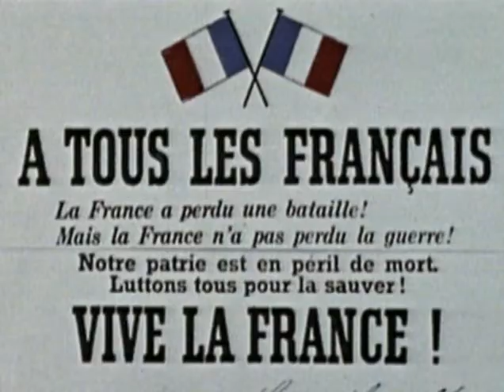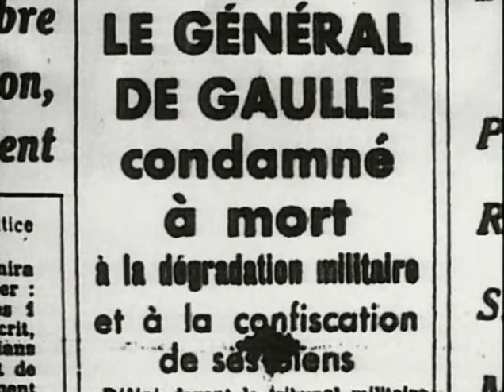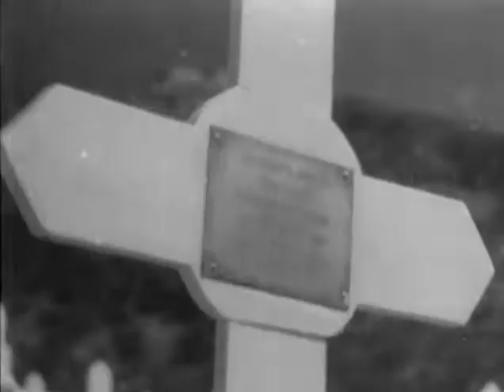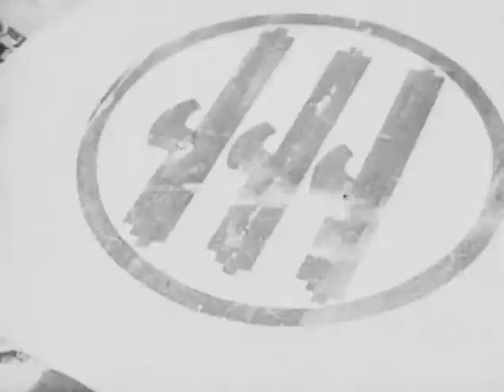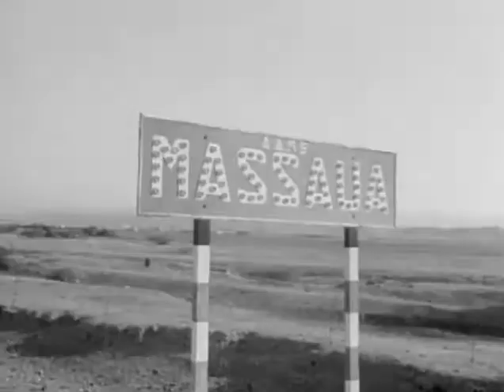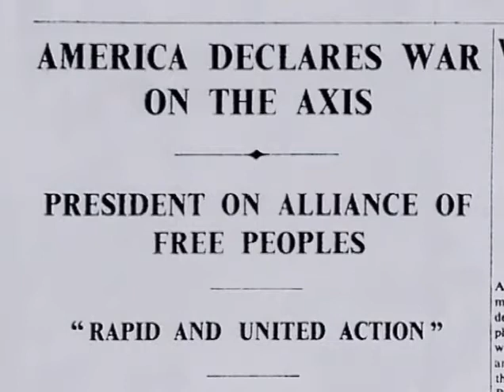[Гладиаторы Второй мировой войны] Свободная Франция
Год - 2001
Страна - Великобритания
Режисер - Чарльз Мессенджер

Первый и последний в своем роде документальный цикл о лучших воинских формированиях стран участниц Второй мировой войны.

Документальный сериал о войсках специального назначения стран-участниц Второй мировой войны: Ваффен-СС, Управление спецопераций, САС, «Крысы пустыни», История армии «Свободной Польши», Битва за Британию, Элитные войска союзников - парашютисты и коммандос, Бойцы норвежского сопротивления, Камикадзе, Королевский морской флот Великобритании, Шиндиты, «Свободная Франция», Анзаки.

Есть и ложка дегтя - нет даже упоминания о советской морской пехоте, Смерше или гвардейских частях, хотя рассказывается о неких бойцах норвежского сопротивления и даже о армии крайовы, СССР будто не существовало ...

12. «Свободная Франция».

После Первой мировой войны Франция была обескровлена. Ее лидеры были убеждены, что она вообще никогда не станет участвовать в еще одной крупной войне в Европе. Они возложили свои надежды на линию Мажино - пояс укреплений на восточной границе Франции, - которая должна была сдержать немецкую агрессию.